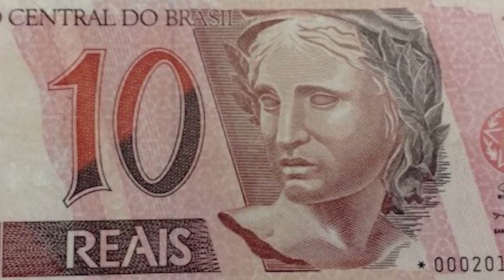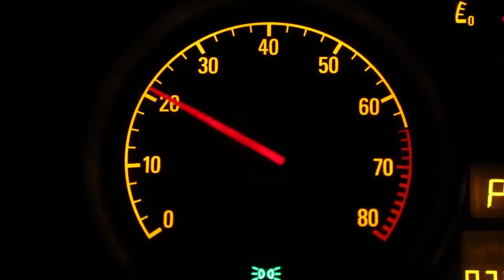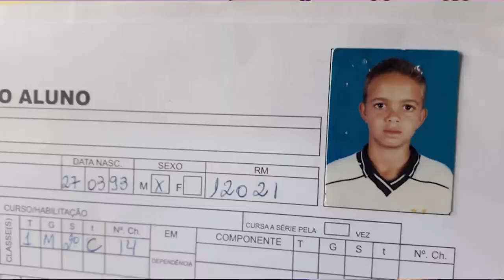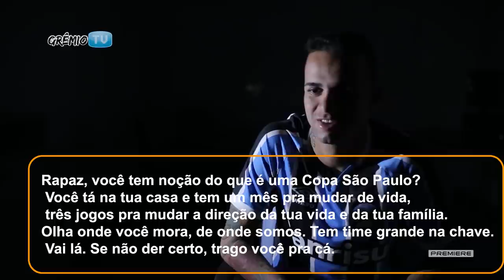LUAN - A HISTÓRIA EMOCIONANTE DE LUAN GUILHERME!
Conheça a história de LUAN GUILHERME atual jogador do Corinthians mas que fez história no Grêmio!